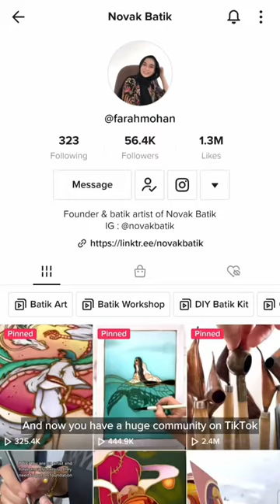🖌️✨Batik as a storytelling medium? ✨🖌️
Founder of Novak Batik Farah Mohan is a self-taught batik artist who aims to shine new light on Malaysian batik.

As an artist, finding inspirations is a crucial aspect of her work, and that is all made possible by an unmatched mobile network and the right device. Find out how she continues to build a batik community online while fuelling her storytelling passion.

Want to get your hands on these easy-to-own Galaxy Z Fold4 and more Galaxy devices? Check out our Galaxy Z Series Zerolution bundle and stay all-ways connected with Maxis Postpaid.